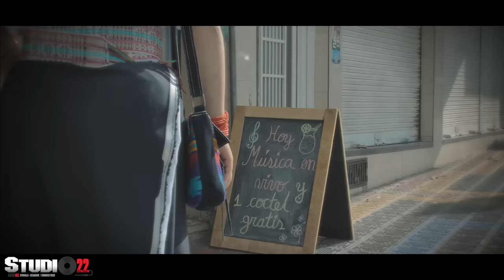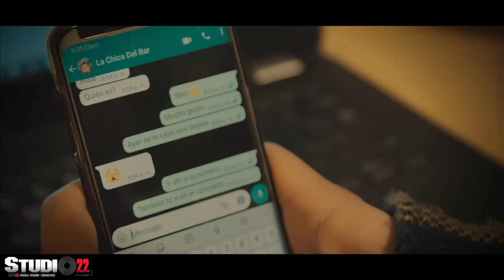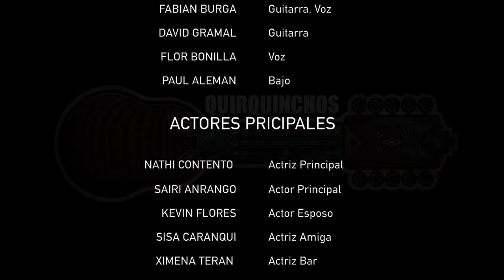ME PROMETISTE ( DRA.) - QUIRQUINCHOS 2023 🔥🔥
Con mucho cariño un tema dedicado a todos nuestros seguidores espero les guste ... SE SUFRE PERO NO SE APRENDE ...💔🎤🎼🔥